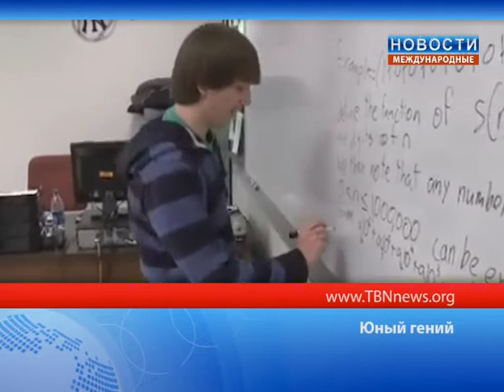ТБН - Россия Юный гений